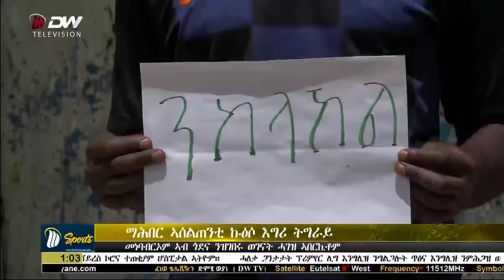DW ዜና ምስዮት ሰዓት 12:30 ድምፂ ወያነ(02 ሚያዝያ 2012 ዓ.ም)